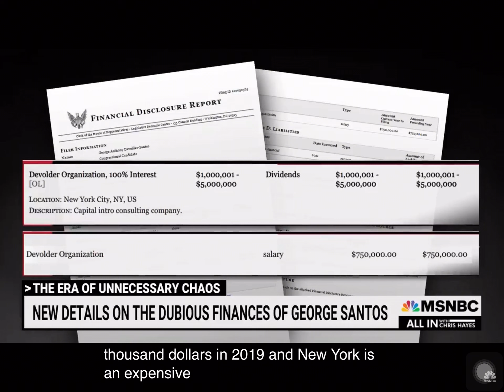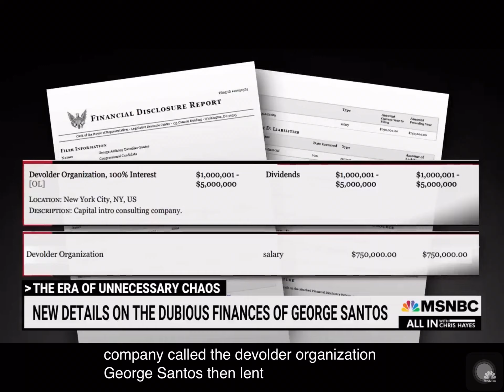January 15, 2023